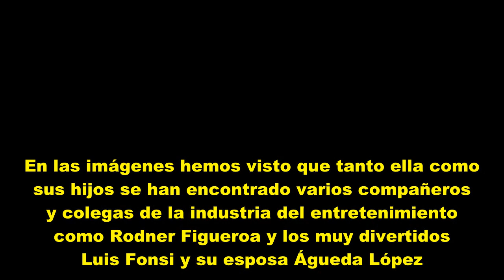Lili Estefan llevó a su yerno a unas vacaciones de lujo en Europa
“La Flaca” Lili Estefan tiene un corazón tan grande como su sonrisa. No solo es una excelente profesional que tiene más de 24 años ante las pantallas de El Gordo y La Flaca sino que es una excelente madre. Al punto que se llevó a su nuevo yerno, novio de su hija Lina Luaces, a unas vacaciones de lujo por Europa: España, Mykonos y Santorini.   La consentida de Univision, Lili Estefan, se ha tomado unas merecidas vacaciones. Por supuesto llevó a sus retoños Lina Luaces y Lorenzo Luaces. Pero la r